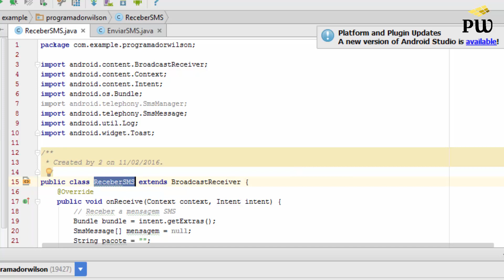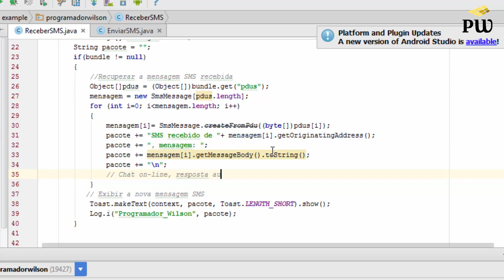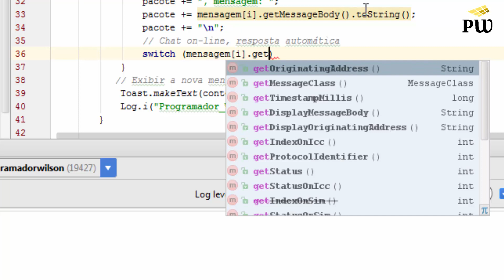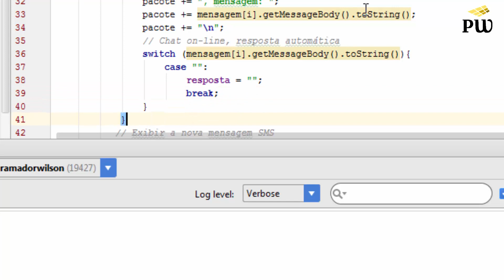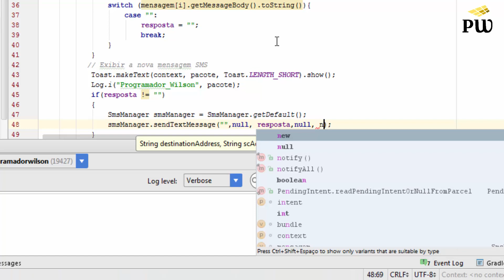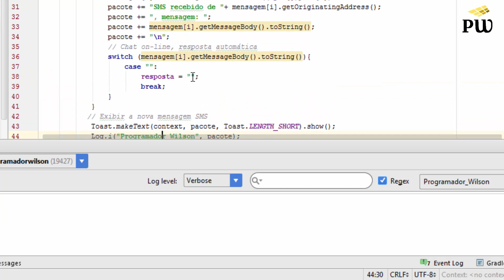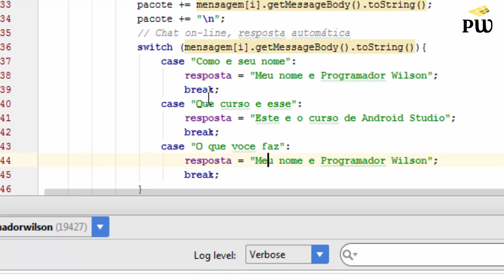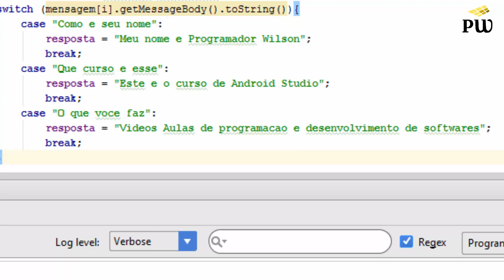Chat SMS resposta automáticas - Android Studio - 248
Desenvolvendo aplicativo: Chat SMS resposta automáticas.
The official Android IDE
Para ter acesso a outras aulas, por favor, acessar o